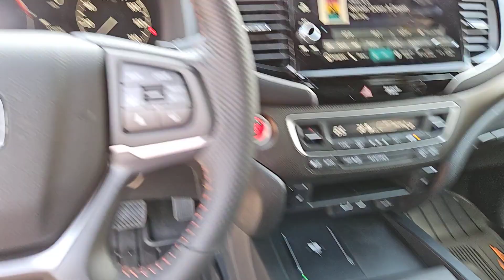2025 Honda Ridgeline TrailSport San Antonio, Austin, Houston, Boerne, Dallas TX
New 2025 Honda Ridgeline TrailSport available at Gunn Honda located in 14610 IH-10 W, San Antonio, TX, 78249.
Stock#: H250508 - VIN#: 5FPYK3F6XSB001436

Your next car could be the  2025  Honda Ridgeline. Answer the call to adventure in this clever and capable Ridgeline. From its ingenious cargo solutions and smooth ride to its powerful performance and customizable all-weather driving modes, this versatile pickup is ready to take you places in can-do style. The following are some of this vehicles highlighted options: Heated Steering Wheel
, Pre-Collision System, Lane Departure Warning, Navigation System, Keyless Entry, All Wheel Drive, Moonroof, Remote Engine Start, Fog Lamps, Lane Keeping Assist. Get the pickup that has your back whether you're on a country road, city road, or no road at all. Test drive this extraordinary Honda Ridgeline.